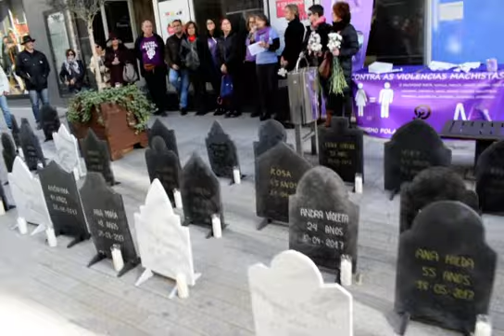El tramo peatonal de la Rúa de Galicia en Ribeira acoge el acto “Mulleres mortas, tumbas cheas”